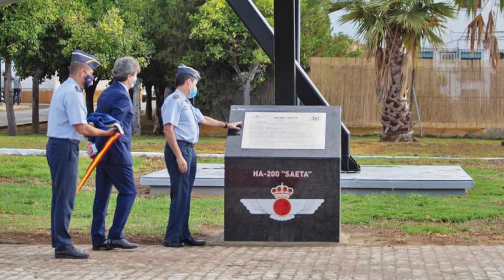El Centenario de Tablada (1920-2020): balance de actividades